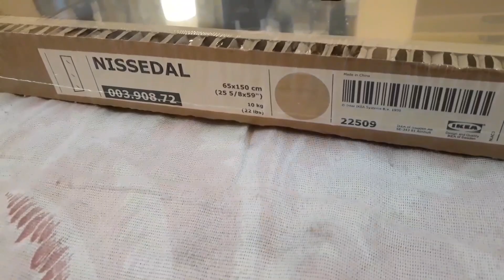Nissedal mirror ikea unboxing 2790/- offer price 🤔 ikea hyderabad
last upto 15/05/2019

purchase link Can be hung horizontally or vertically.

Provided with safety film - reduces damage if the glass is broken.

Suitable for use in most rooms, and tested and approved for bathroom use.